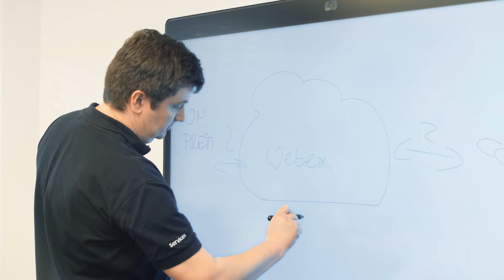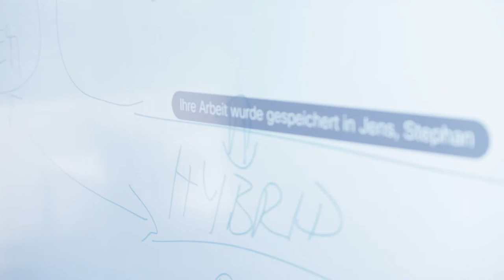»Cisco Collaboration – Intuitiv und effizient Zusammenarbeiten«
In einer sich wandelnden Arbeitswelt macht Cisco die Zusammenarbeit zu dem was sie sein sollte:  intuitiv. Ganz gleich, wo sich die Teammitglieder befinden und mit welchen Geräten Sie arbeiten. Mit den Collaboration-Lösungen von Cisco können sie ganz einfach Meetings abhalten, Ideen austauschen und Informationen weitergeben.